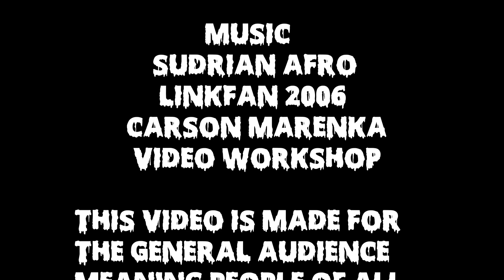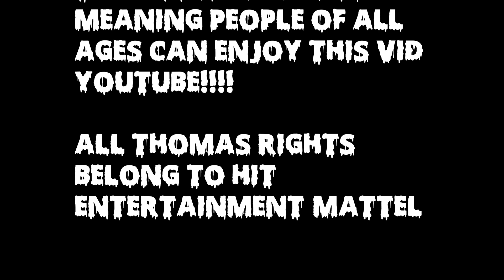Scaredy Engines Rewrite - Friday the 13th Special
Here is the Friday the 13th special for Spooktober #2 #2023 "Scaredy Engines Rewrite" Thank you to everyone who has voiced! Thank you to @houseofthesupermen377 for voicing the Foreman and Steam for voicing Edward!